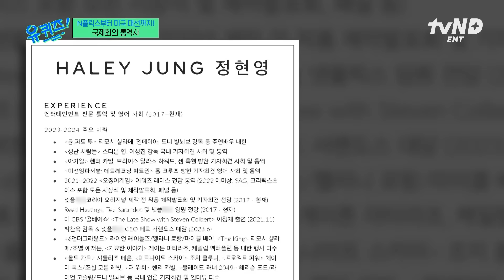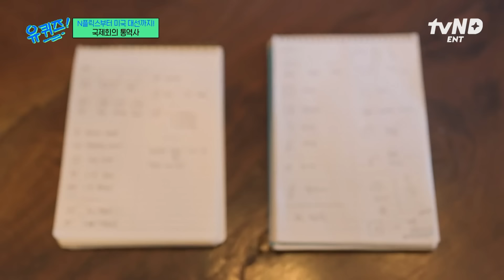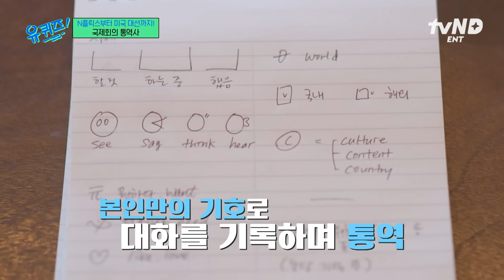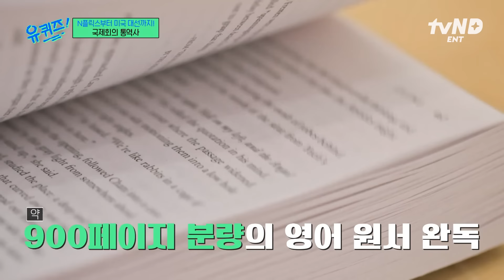[유퀴즈온더블럭] 그때 그 티모시X젠데이아 통역사 맞습니다🙆‍♀️ N플릭스부터 미국 대선까지 섭렵한 베테랑 통역사가 말하는 '동시'통역의 필수 역량은?!